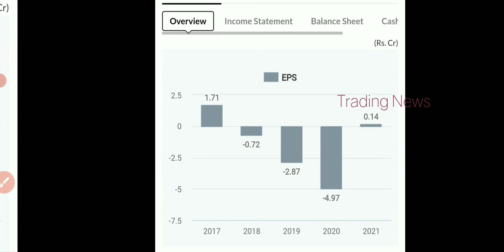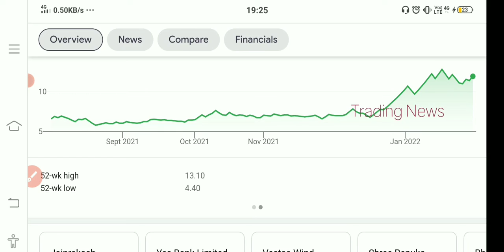Suzlon Energy Stock😍 Latest Update😍 Big BOOM💥 SUZLON ENERGY SHARE